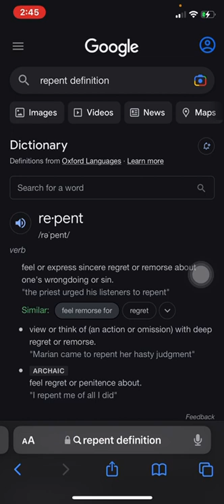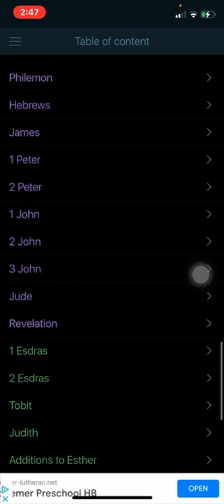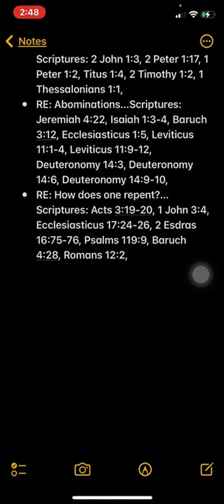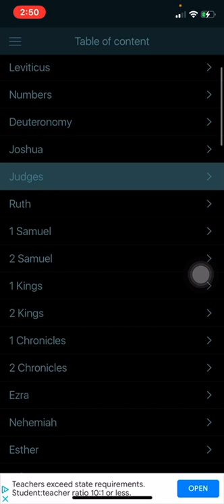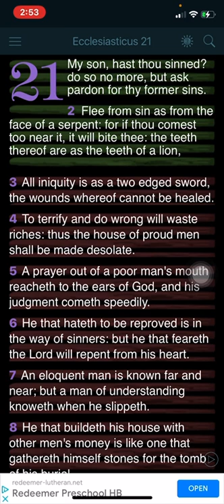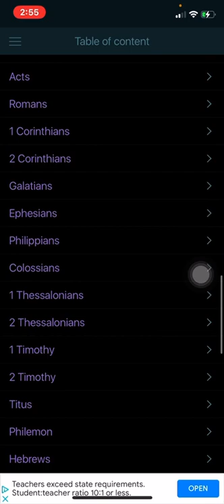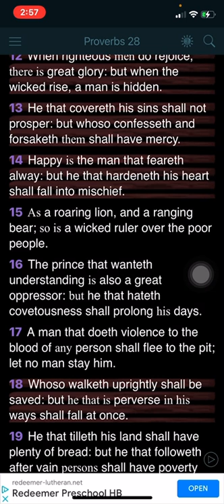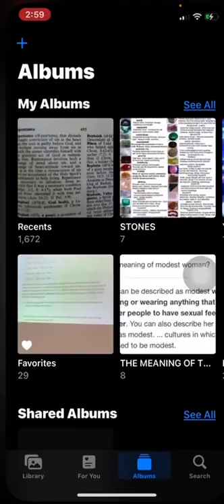RE: You jakes better repent…